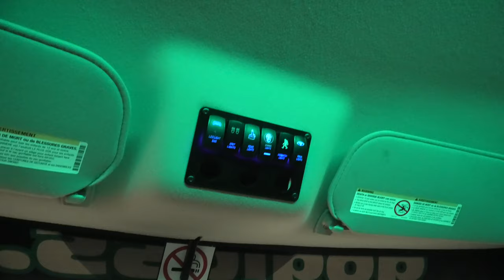How To Have Fun At Work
At work having some fun come and have a laugh with us . We only live once enjoy every moment no mater what

BillSiff (GoGlass)
1289 Confederation St,
Unit 3
Sarnia Ont.
Canada
N7S 4M7

2540 Lapeer Rd,
Port Huron,